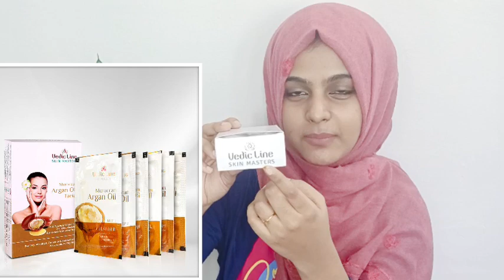🥰ഫേഷ്യൽ വീട്ടിൽ ചെയ്യാം🌝|facial for college and school students#facial#beauty#facialathome#skincare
🥰ഫേഷ്യൽ വീട്ടിൽ ചെയ്യാം🌝|facial for college and school students

Hello,

In this channel you can find fashion, beauty, cooking, vlog, diy, craft and art etc.if you like my channel please subscribe, share, like and comment to me.if any PR/collaboration enquiry contact me on email.